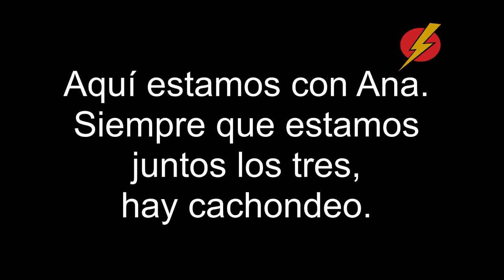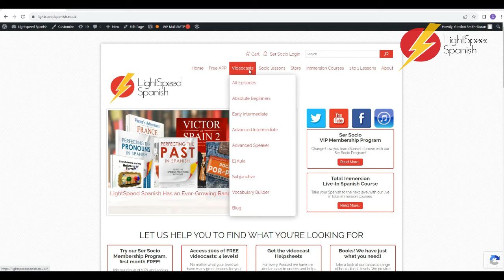WARNING: ADVANCED SPANISH LISTENING! LightSpeed